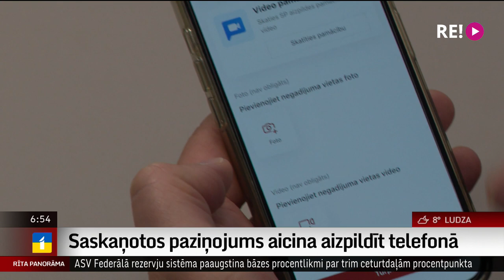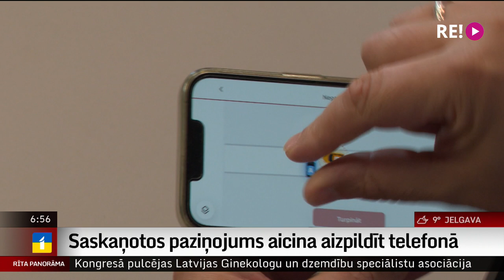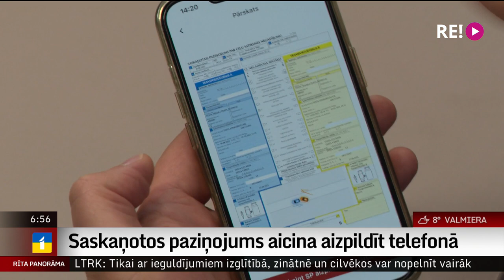Saskaņotos paziņojums aicina aizpildīt telefonā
Jau vairākus gadus pēc ceļu satiksmes negadījuma autovadītāji saskaņoto paziņojumus var aizpildīt bez papīra veidlapām. Protu, tos var iesniegt elektroniski ar mobilā tālruņa palīdzību. Kā aizpildīt saskaņoto paziņojumu elektroniski? To pastāstīs kolēģis Uldis Birziņš.